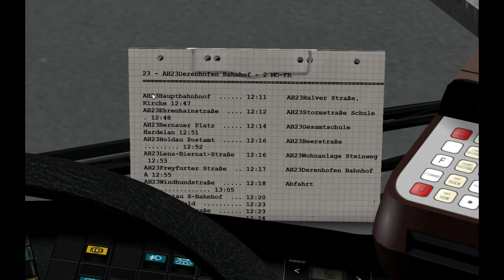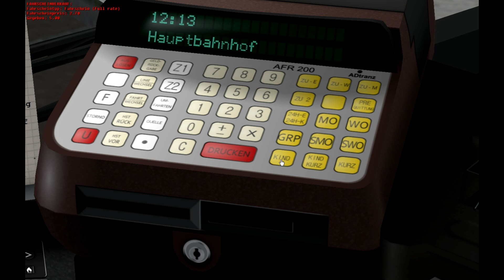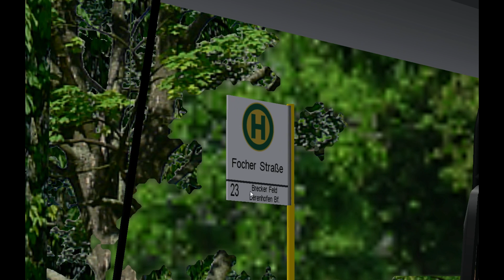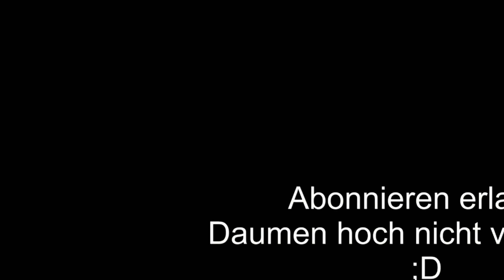OMSI 2 - Der Omnibussimulator (FULL HD, Deutsch) #021 - Linie 23 nach Derenhofen (1/2)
Mit einem neuen Fahrzeug erkunden wir heute die Map Ahlheim, die vor allem mit ihrer besonders abwechslungsreichen und realistischen Detailgetreuheit vollkommen überzeugt und begeistert. Viel Spaß beim ersten Teil der außergewöhnlich langen Linie! ;)

Info: Der im Video verwendete Bus ist die Version "272 Doppeltür/Automatik".

Wenn ihr wollt, könnt ihr gerne auf meinem Google+ Profil vorbeischauen, wo ihr immer auf dem aktuellen Stand bleibt, und sogar oft mitentscheiden könnt, was als nächstes so passieren soll. Weitere Informationen in dieser OMSI-Folge:

Vielen Dank fürs Vorbeischauen! :)

Entwickelt von MR-Software
Published by Aerosoft
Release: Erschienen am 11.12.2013